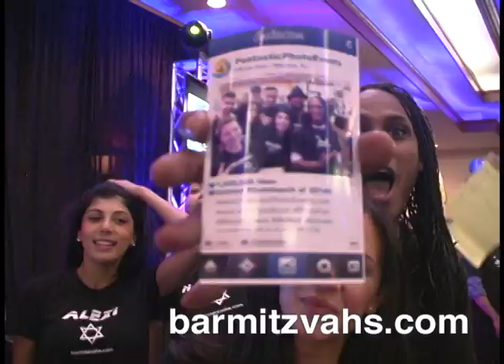Temple B'nai Aviv Bar and Bat Mitzvah Showcase 8-24-14 Part 4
M&M Entertainment $500 Money Grab Game at Temple B'nai Aviv Weston Florida Bar and Bat Mitzvah Showcase 8-24-14 featuring MC JRAND, MC Andy P, MC LJ, MC Suga Ray, DJ Mike Dro, Dancers Andrea & Alexi, Photography by Harmony, Video by VJ Nicky Fish. Money Machine by funtasticphotoevents.com